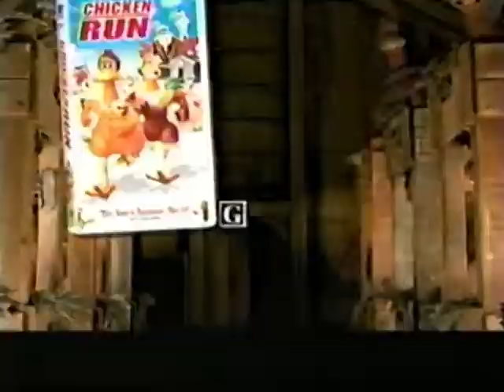Chicken Run now on video commercial 2000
When a cockerel apparently flies into a chicken farm, the chickens see him as an opportunity to escape their evil owners.

    Directors
        Peter LordNick Park
    Writers
        Peter Lord(original story)
Nick Park(original story)
Karey Kirkpatrick(screenplay)

Stars

    Mel Gibson(voice)
Julia Sawalha(voice)
Phil Daniels(voice)